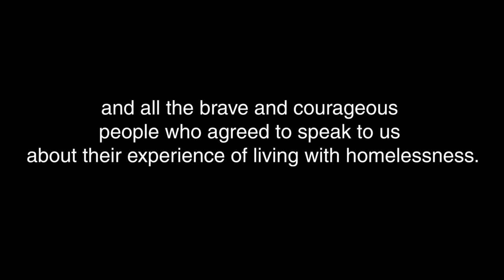HOME Trailer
HOME is an ongoing multi-media arts project that focuses on the international homeless crises. Originated by Deirdre O'Leary, created by Deirdre O'Leary, Andrea Molino and Christopher Ash and produced by Lundström Arts Management.

"Everyone has the right to a standard of living adequate for the health and well-being of himself and of his family, including food, clothing, housing and medical care and necessary social services, and the right to security in the event of unemployment, sickness, disability, widowhood, old age or other lack of livelihood in circumstances beyond his control."

The project addresses the theme of homelessness through site specific video contributions, including contributions from people with a lived experience of homelessness. HOME takes the form of a multi-media installation embedded in a live staged music performance.

HOME is scheduled to be completed and receive its first performance in Dublin in the autumn of 2021.

Credits:

Solo Bass Clarinet / Deirdre O'Leary / Music / Andrea Molino / Filmmaker / Christopher Ash

A production of Lundström Arts Management / in collaboration with / Dublin City Arts Office